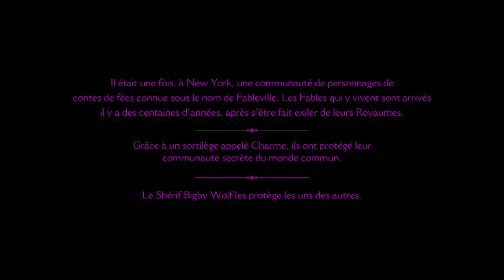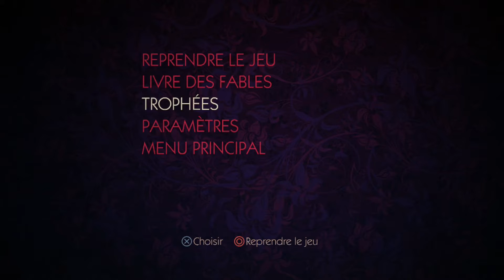The Wolf AmongUS #1 -Let's play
Et yoh tous le monde !!!

On se retrouve pour un Let's Play sur The Wolf AmongUS.
On entre dans l’univers des fables.

Désoler pour le son du jeu qui pourrais être doubler, se sera régler pour la suite de la série. :)

N'oublier pas le like !!! :D